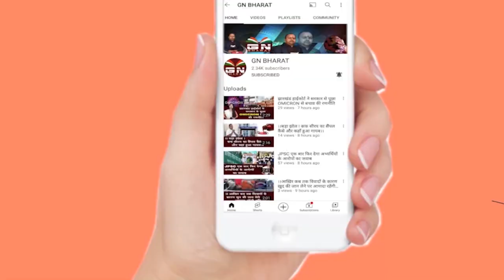चैनपुर में मनरेगा योजना द्वारा संचालित विभिन्न योजनाओं का हुआ समीक्षा...